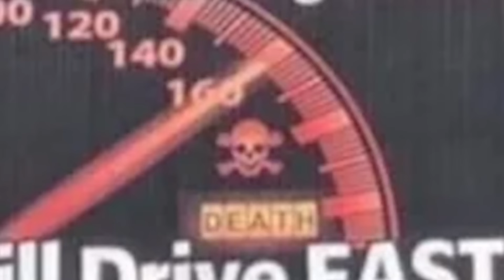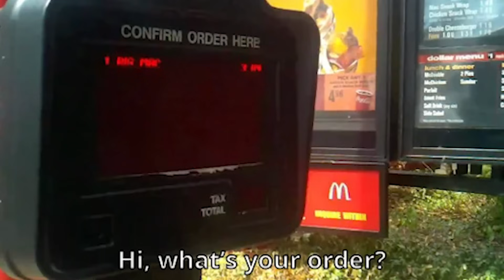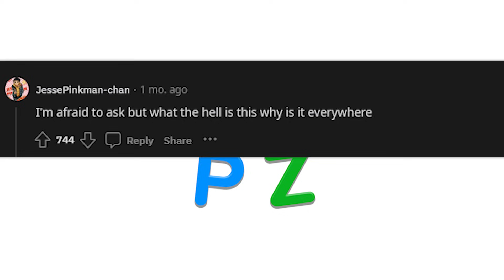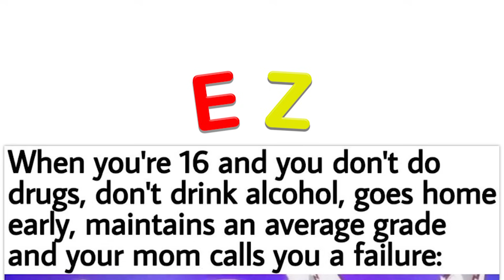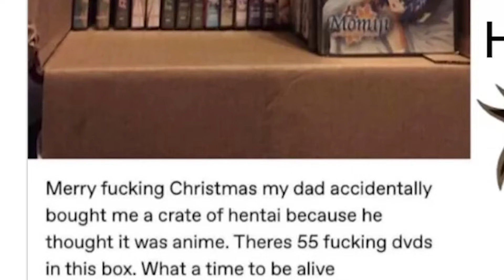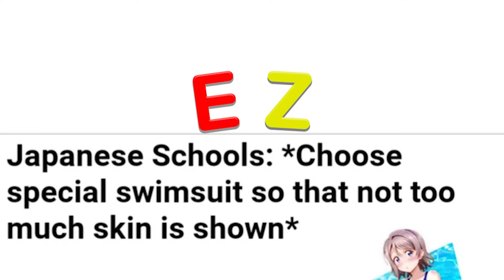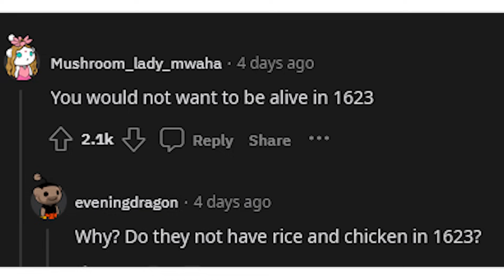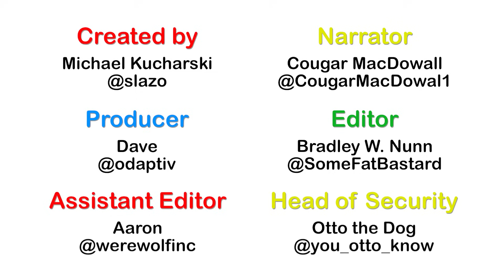r/AnimeMemes · [ CENSORED ]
The best posts from the top of r/AnimeMemes on Reddit. Don't forget to check out the community subreddit